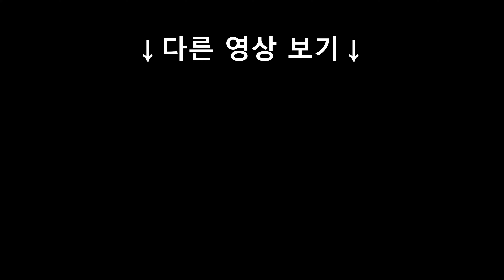If I Die Tomorrow - 빈지노 (Beenzino) Piano cover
들리는 대로 연주하여 원곡과는 조금 상이할 수 있는 점 양해 부탁드립니다.